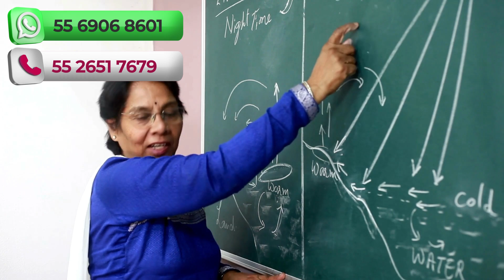Noticia Presidente anuncia nuevo aumento para pensiones ISSSTE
Amigos pensionados en este video les informaremos del aumento a pensiones propuesto por el presidente Andres Manuel López Obrador.
Le recordamos que si cuenta con una pensión del régimen décimo transitorio y no sabe cómo fue calculada, desea incrementarla o le negaron su pensión, ¡Puede contactarnos! 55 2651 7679.